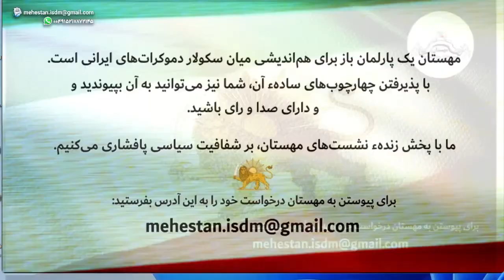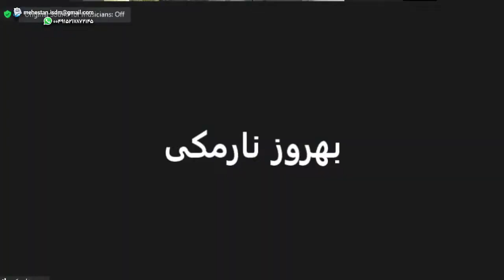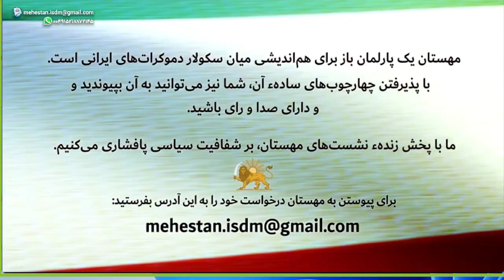مصاحبه 4 ساعته ی سام قندچی در تاریخ 9 مهر 1402.Sam Ghandchi's 4-hour interview dated Oct 1, 2023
مصاحبه 4 ساعته ی سام قندچی در مهستان تحت عنوان «سکولار دموکراسی آینده نگر برای ایران فردا» در تاریخ 9 مهر 1402.

Sam Ghandchi's 4-hour interview in Persian at Mehestan entitled 'Futurist Secular Democracy for Iran's Tomorrow' dated Oct 1, 2023